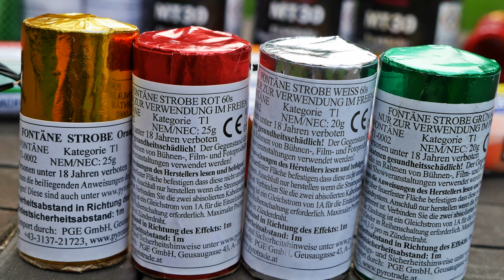Heftiger T1 Strobe SST-R-60 Pyrotrade | PyroExtremGermany